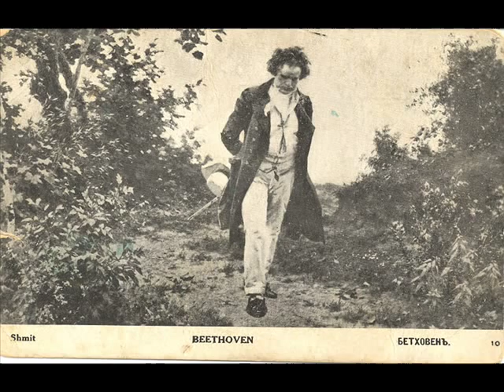Scherchen conducts Beethoven The Ruins of Athens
Hermann Scherchen conducts Beethoven's overture The Ruins of Athens. A Westminster recording from 1954.